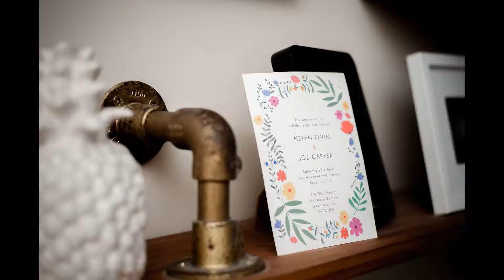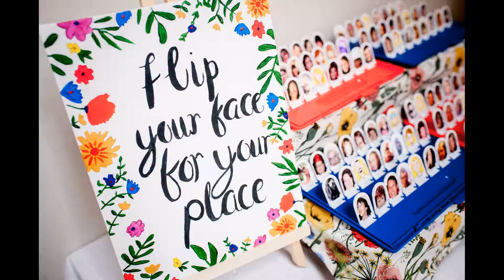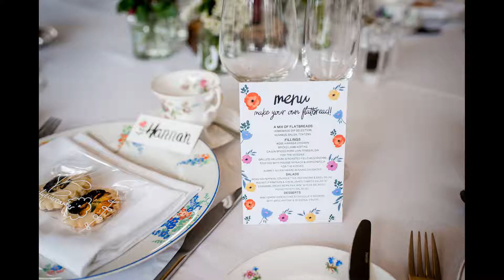Helen + Joe Wedding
Helen and Joe's wedding at the Riverside Glasshouse, Leamington Spa by Jennifer Peel Photography - Warwickshire and UK Wedding Photography.